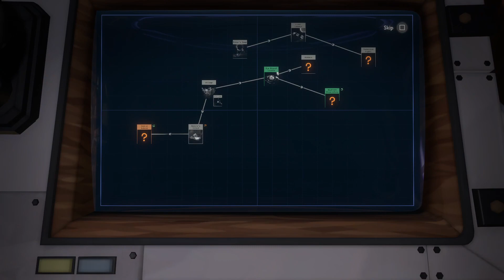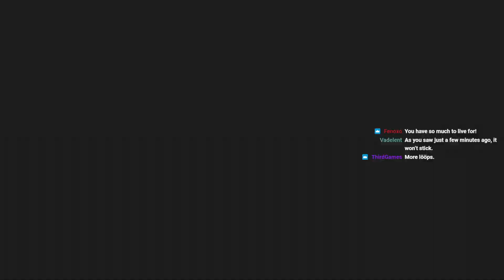The Outer Wilds - Stream Archive Part 1 (5/6/24) - CharacterSelect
Sometimes you want to go into space and sometimes you have to. And sometimes space explodes for NO REASON AT ALL!